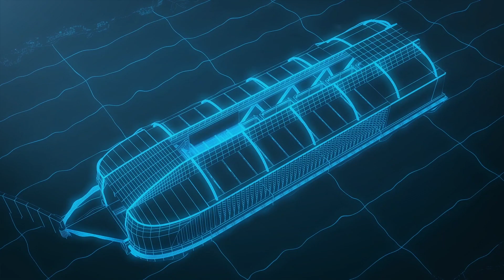The Ocean Cleanup to step up production of floating plastic collector for rivers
The Ocean Cleanup, a Dutch non-profit organization developing technologies to rid the world's oceans of plastic, is ramping up production of its Interceptor, an autonomous system that removes plastic waste from rivers.

On Thursday, Dec. 10, the organization announced a partnership with Konecranes, a Finnish company that produces lifting equipment.

Konecranes will handle manufacturing, installation and maintenance of the Interceptor with local partners. The company is already building two interceptors at its MHE-Demag facility in Klang, Malaysia.

The Ocean Cleanup currently has three Interceptors operating in Malaysia, Indonesia and the Dominican Republic, with a fourth due to launch in Vietnam early next year.

Ocean Cleanup has ambitious plans of tackling 1,000 of the world's most polluting rivers by 2025. The organization says it has established that these waterways — which comprise 1 percent of the world's rivers — are responsible for 80 percent of plastic waste present in oceans.

RUNDOWN SHOWS:
1. The Interceptor
2. Features of the Interceptor
3. How the Interceptor collects plastic waste from rivers
4. Plastic waste collected by the Interceptor is collected for recycling

VOICEOVER (in English):

"The Ocean Cleanup, the Dutch non-profit organization developing technologies to rid the world's oceans of plastic, is ramping up production of its Interceptor, an autonomous system that removes plastic waste from rivers — before it is able to reach the ocean."

"The Interceptor is powered by solar energy and uses lithium-ion batteries, which theoretically enables it to operate 24 hours a day, seven days a week."

"The vessel is anchored to the riverbed and uses a floating barrier that guides plastic waste from the river into the system's conveyor belt."

"Once plastic waste is onboard, it is automatically put into one of six dumpsters on a barge inside the system."

"The system alerts local operators once all six dumpsters onboard are full. Local operators then send over a vessel to collect the plastic waste."

"The barge is taken back to shore with the plastic waste and emptied for recycling. The barge is then reattached to the Interceptor to collect more plastic debris."